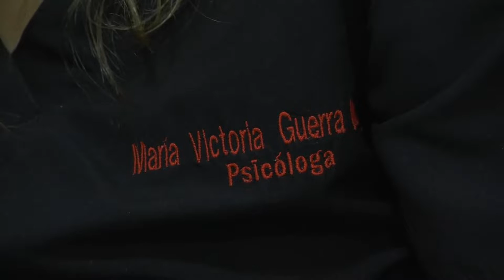REHABILITAR IPS ESTARÁ CON SUS SERVICIOS EN LA VERSIÓN DE LA FERIA DE LA SALUD Y BELLEZA